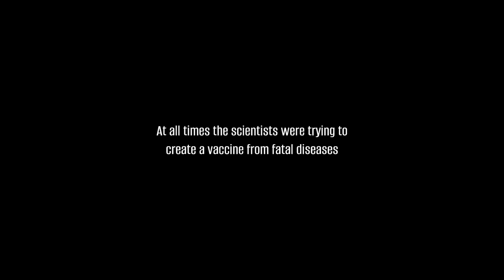New Zombie Survival Game l Last Hope Bunker Zombie Survival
A decent survival zombie game, you just woke up in a bunker (medic area) dont know what happend. You just wanna try to find your daughter thats all.

What is my goal: Help other people that need anything, and help animals.

About me: I'm 34 years old have a wife and 2 kids, 5 animals in house. We love animals also trying to rescue animals so much as we can like we saved our lovely dog Pablo and lovely water dragon Misty.

Thanks for choosing 7udarix & Cetxn. We can't wait to share countless adventures and unforgettable gaming.

Chapters:
0:12 Intro
0:42 Cutscene
18:15 review
20:22 Outro